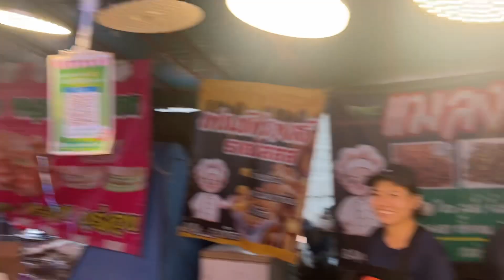trying fried frog for the first time?! | thailand week 5